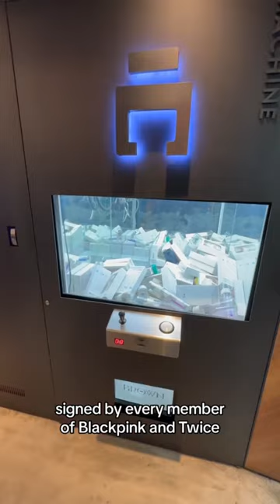Baskin Robbins in Korea